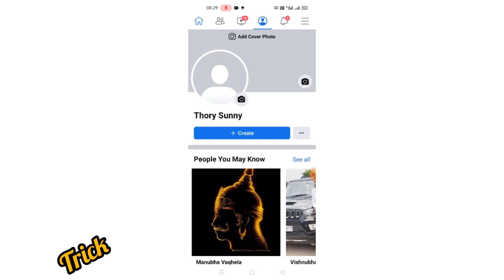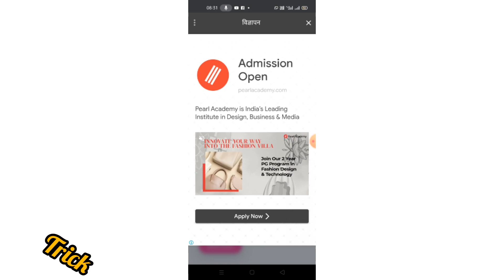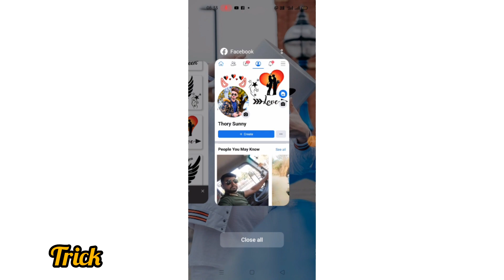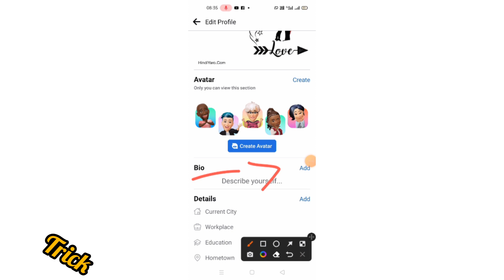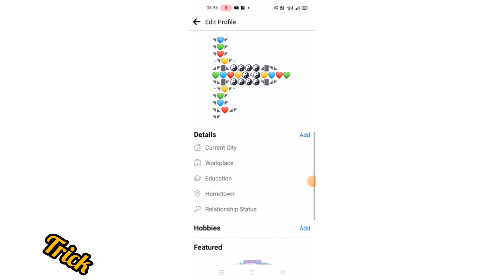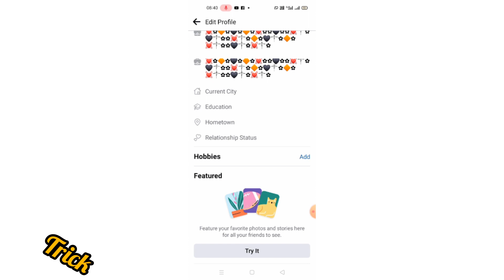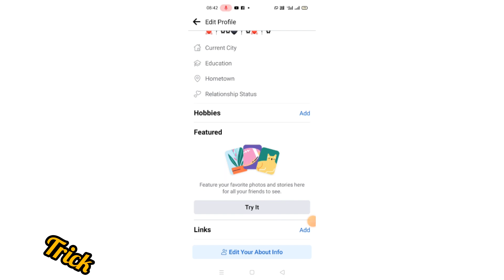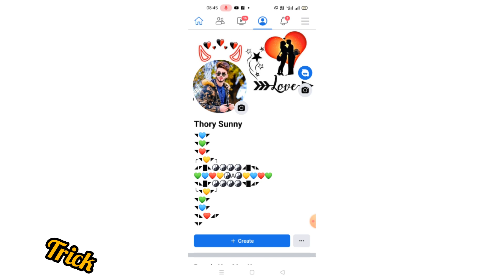Facebook profile Edit Style | fb Style profile edit | Facebook profile Style 😱 2023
✽─Welcome To Trick YouTube channel─✽

Trick
Facebook profile edit style
Facebook style profile
Facebook profile Edit
Facebook profile Style
 profile edit bio
Facebook profile edit Style cover photo
Facebook profile edit Stylish work symbols
Facebook profile edit Stylish
Facebook style accout
Facebook account edit Stylish
Facebook profile edit Style featured photo
Facebook profile edit Style Bio
Facebook account edit Stylish Bio
Bio Style Facebook
Work symbols edit Stylish Facebook account
Style profile edit Facebook
Facebook edit profile Style
Facebook profile edit cover phot
Facebook profile edit 2023
Facebook profile Style 😱 New trick
Facebook profile edit karna sikhe